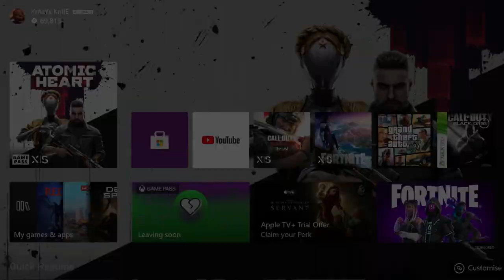Atomic Heart Gameplay Part 4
Back killing rogue robots threatening the mother land